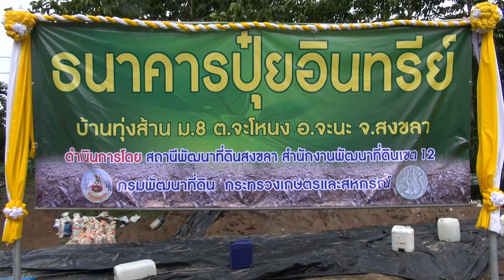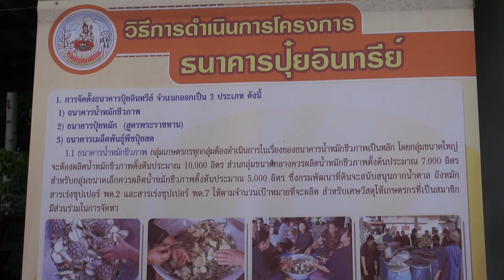12 06 58 ธนาคารปุ๋ยอินทรีย์จังหวัดสงขลา